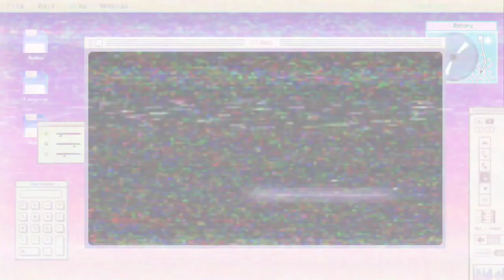SLAYLEENA TIME!! - Mortal kombat 11 mileena online ranked matches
Hey y'all welcome  to Ghetto Khan I make ghetto gaming videos /edits